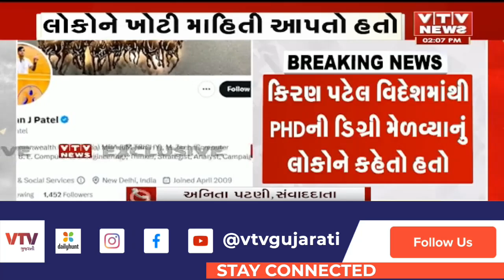Ahmedabad News: મહાઠગ કિરણ પટેલને લઇ ચોંકાવનારો ખુલાસો, IIM અમદાવાદથી MBA કર્યાનો કિરણ પટેલનો દાવો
Ahmedabad News: કિરણ પટેલ વિદેશમાંથી PhDની ડિગ્રી મેળવ્યાનું લોકોને કહેતો હતો તેમજ IIM અમદાવાદથી MBA કર્યાનો કિરણ પટેલ દાવો પણ કરતો હતો | VTV GUJARATI